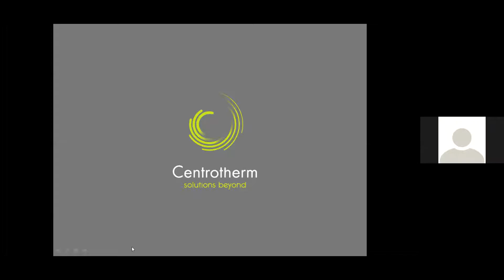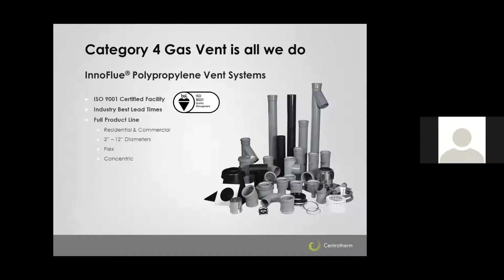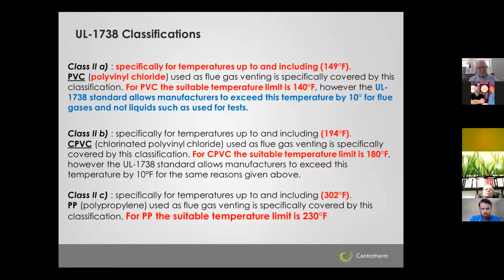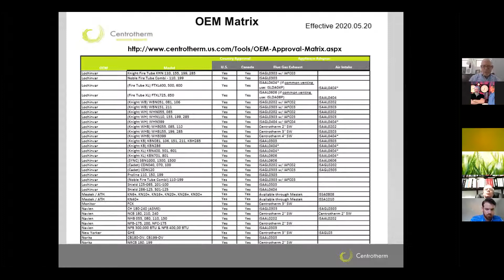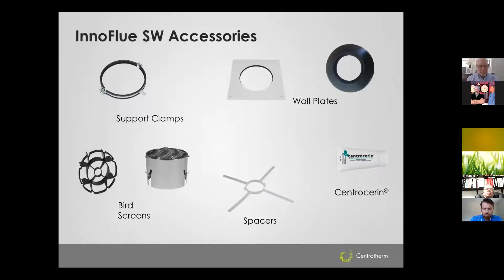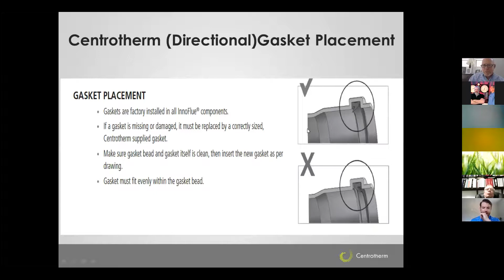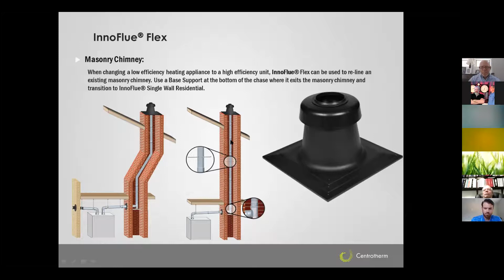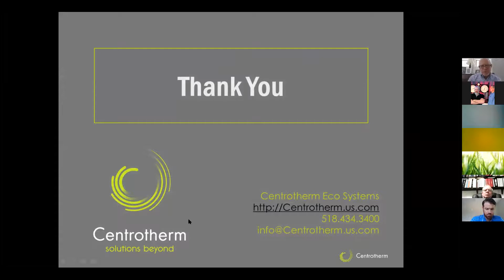Centrotherm Venting Systems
In This Seminar You Will Learn About The Following:

Centrotherm Inno Flu polypropylene venting system
Quick and easy installation method of the Gasketed Push-fit connection system
The importance of UL1738 listing
Approved by your trusted appliance manufacturers
Flexible venting products for retrofit applications using chimneys or B-vent
Best installation techniques